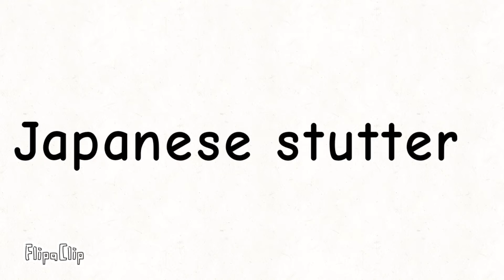Japanese Stutter || Animation meme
I animated in flip clip again